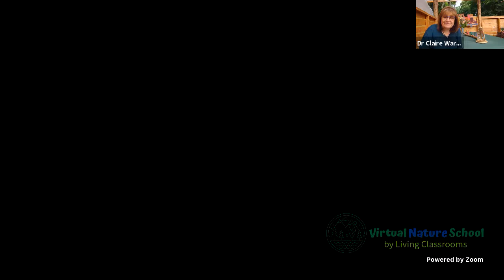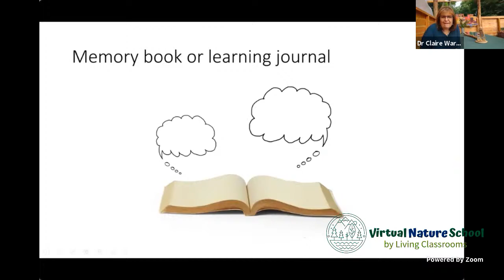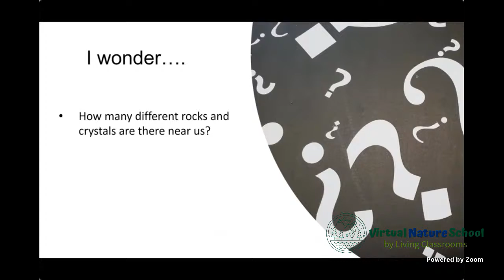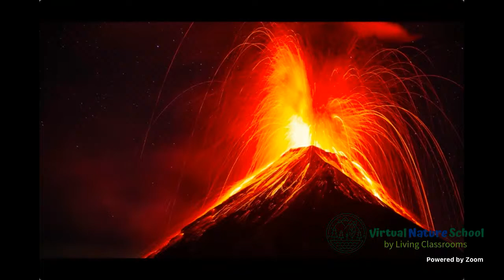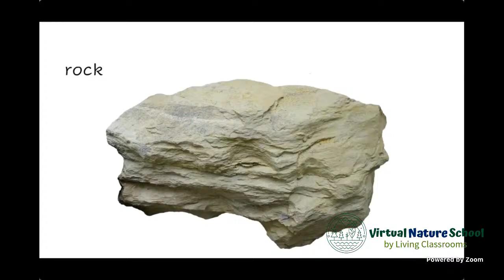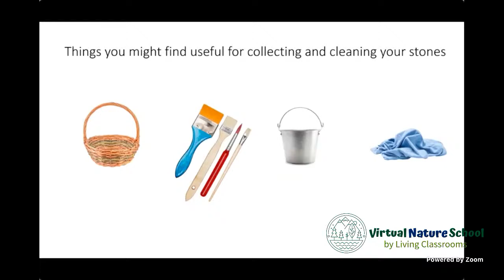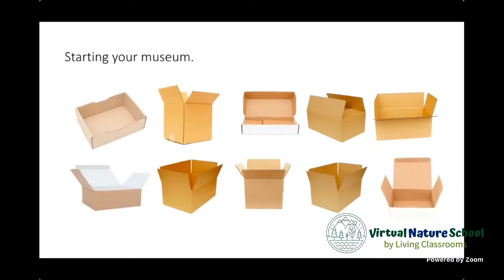Let's make a collection! (Rocks and Crystals Session 1 of 5)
Welcome to session 1 of 5 on Rocks and Crystals! Our focus in this session is on collecting different rocks and crystals. I wonder how many types of rocks you could find by just taking a walk from your house - watch the video to get some inspiration!

USEFUL RESOURCES

Here is a list of useful resources for getting ready each week along with the memory books for you to download, print and use
ABOUT VIRTUAL NATURE SCHOOL

VNS is an innovative project funded by the Scottish Government to support families with young children at home and train early years practitioners in outdoor, nature-based and inquiry-led learning.

Each week, we explore a theme (e.g. flight or boxes) which is broken down into daily activities that young children will enjoy taking part in.

TO PARENTS & CARERS, we invite you to:

1. Watch our daily provocation videos together with your child to give them inspiration for ways to express their creativity today.
3. Let your child share their adventures with other children in our secure virtual space, hosted by their own practitioner or by us.

TO EARLY YEARS PRACTITIONERS (Scotland only), we invite you to:

1. Use this free resource to work with children within your setting, and/or your families who are at home. This will keep children at home connected with their peers in your setting
2. Access additional training resources that go deeper into the pedagogical elements of these daily provocation videos during live coaching sessions with Dr Claire Warden
3. Connect with children at home using our secure virtual space
4. Meet with other early years practitioners across Scotland to share ideas and best practices.